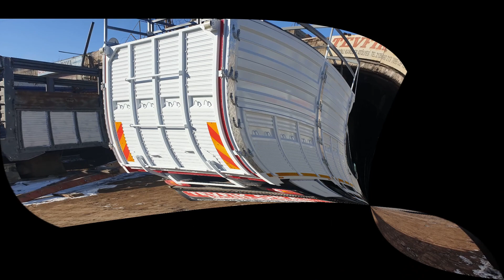ford transit 2020 tevfik oral karoser CANLI HAYVAN NAKİL ARACI ÇİFT KATLI